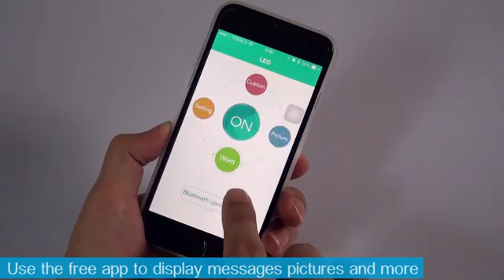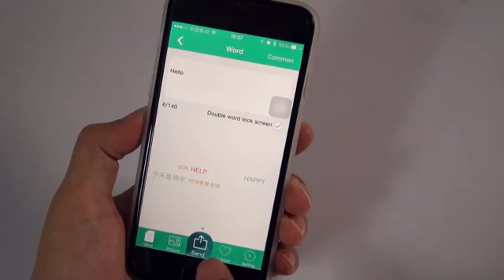CVAJL A487 wu logo